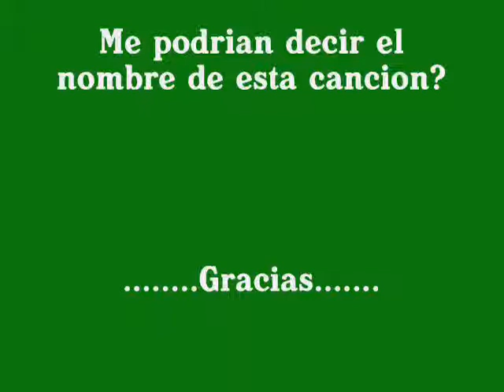Los mejores coches del mundo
Las mejores marcas y coches del mundo( actual 2009)

Alguien sabe el nombre de la cancion?